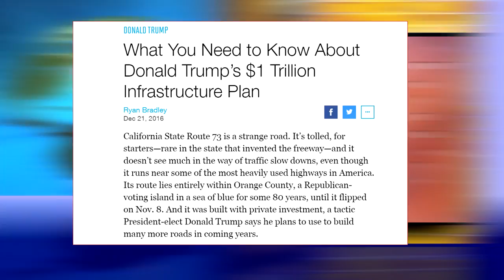Whats Left? Infrastructure!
Why Trump's infrastructure plan is a scam.